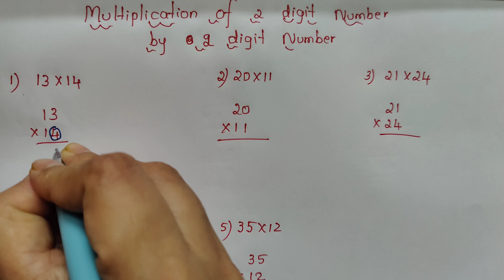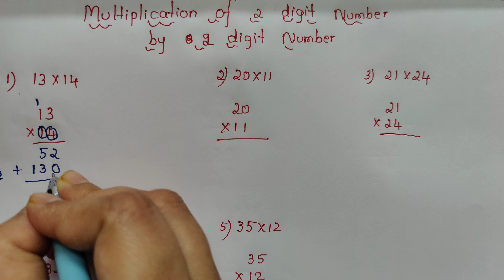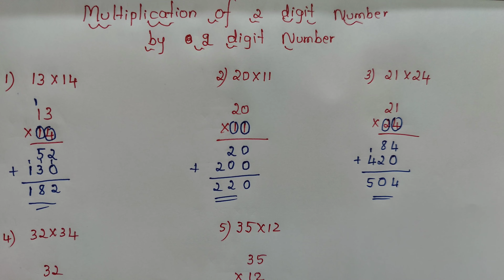Multiplication Of 2 Digit Number By 2 Digit Number